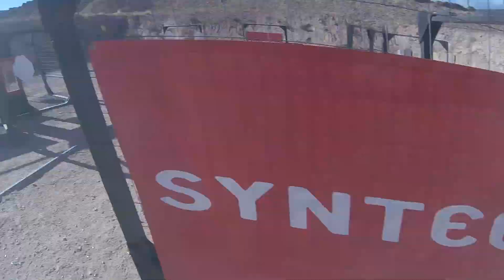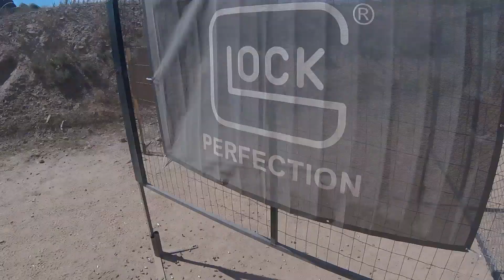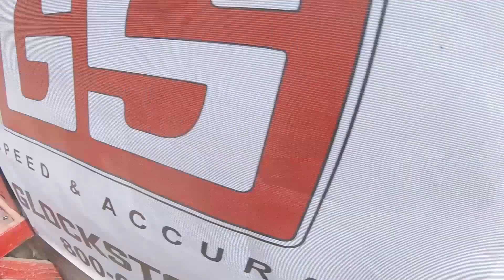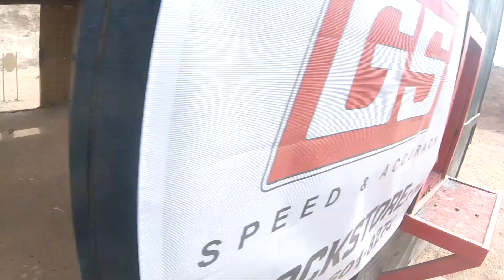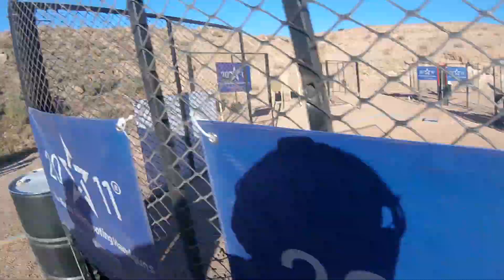2019 USPSA CO National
4th place overall. 89.45% of Max.
Walther Q5 Steel frame, RHT holster, SRO 5.0 moa